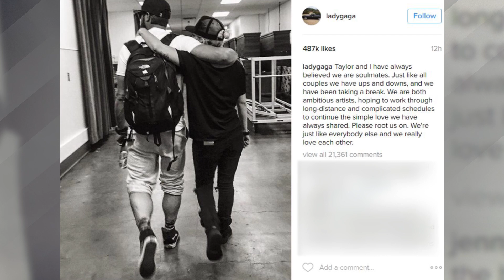Lady Gaga Breaks Her Silence On Taylor Kinney Split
T-Mobile never stops improving. With double LTE coverage, now you can stream your favorite videos and music in more places.

Many fans were devastated when news of Lady Gaga and Taylor Kinney’s break up broke, but don’t stop rooting for them just yet because Mother Monster has a little something to say.
Let’s get one thing straight, Lady Gaga and Taylor's engagement may have been called off, but these two are in no way completely done with their relationship or each other. The ‘Applause’ singer took to her Instagram late last night to set the record straight about where the pair currently stand with each other.
Lady Gaga shared a sweet black and white picture of her and Taylor holding each other as they walked down a hallway with the caption QUOTE, “Taylor and I have always believed we are soulmates. Just like all couples, we have ups and downs, and we have been taking a break. We are both ambitious artists, hoping to work through long-distance and complicated schedules to continue the simple love we have always shared. Please root us on. We’re just like everybody else and we really love each other.”
Earlier that day, before Gaga’s Instagram statement, an insider close to the pair revealed to E! News that “They are taking a break. She’s working on an album, he’s working on his show, they aren’t in the same state, it was just hard. They both love each other very much and they want it to work. It’s just been tough with the long distance.”
So, don’t worry you guys! It’s just a little break, like what Ross and Rachel did when things started to get complicated.
And if these two are anything like Ross and Rachel, they’ll probably get back together in the near future and everything will be fine – for Gaga and Taylor. After all, they are each other’s lobsters!
Are you glad Lady Gaga and Taylor aren’t actually broken up? When you’re done with that, click right over here to check out five of the craziest Pokemon Go stories so far and as always, don’t forget to subscribe to Clevver News! Thanks for hanging with me, I’m Jackie Isadonisi and before you go…